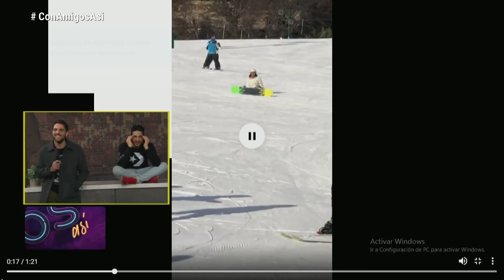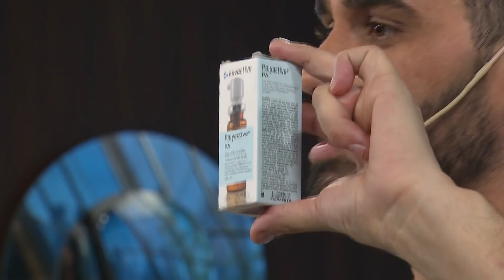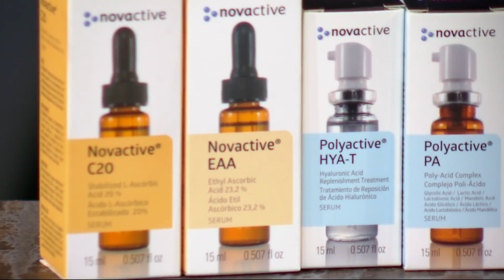Con Amigos Así - Programa #271 30/07/2018